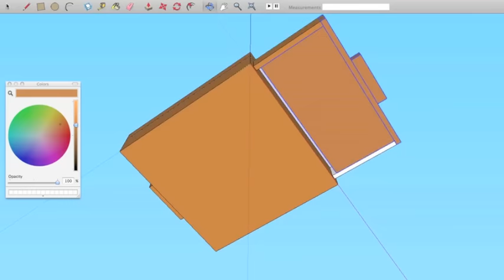chess board on google sketchup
me making a wood chess board on google sketchup (time lapse)